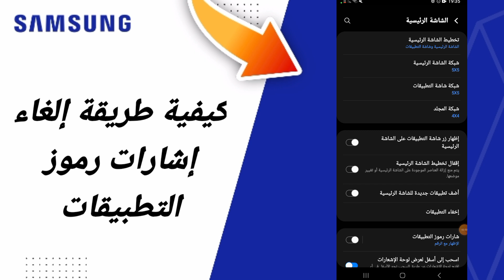كيفية طريقة إلغاء إشارت رموز التطبيقات على هاتف سامسونغ سامسونغ Samsung التحديث الجديد